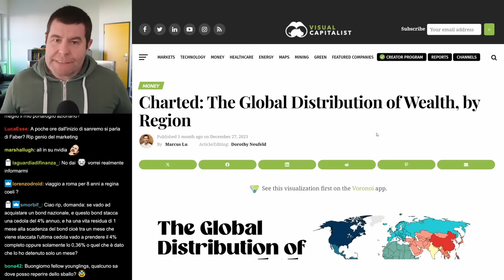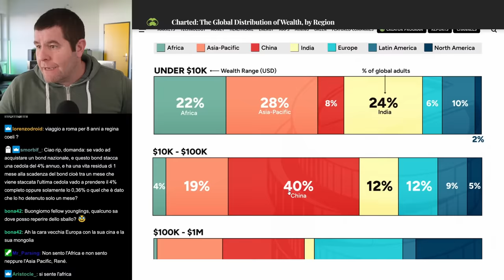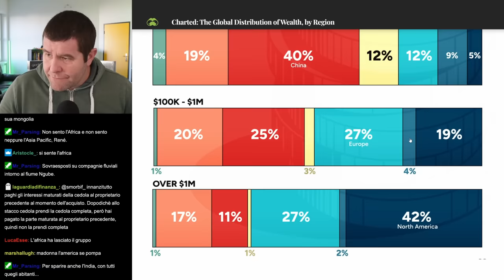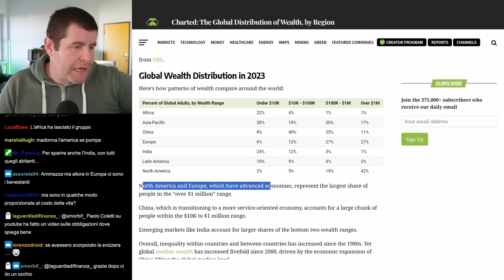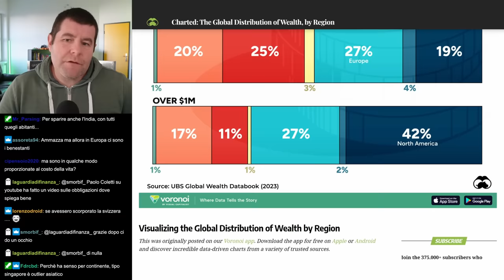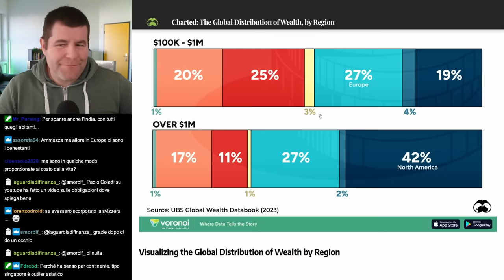Dove sono i ricchi nel mondo?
🔹Sostieni il canale e usa Trade Republic (+ Bonus di benvenuto con codice: XL87MN9M)

Credits:
● Editing: Montatore Casellante